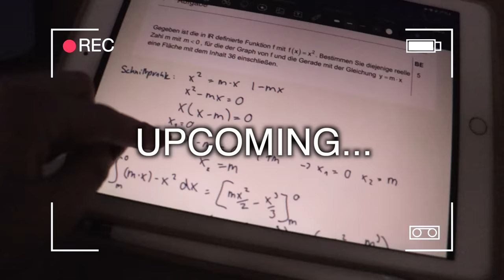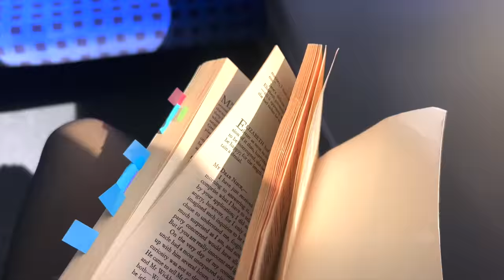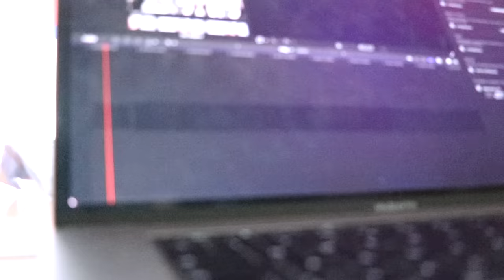STUDY VLOG✨Kochen, Study Dates, Abitur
Heute nehme ich euch bei produktiven Tagen, an denen ich lerne, mit. Motivation, Lernen, Study Dates, Studium, Kochen als Lernpause - alles mit dabei ✨

PODCAST: Gut Genug - Lara Emily